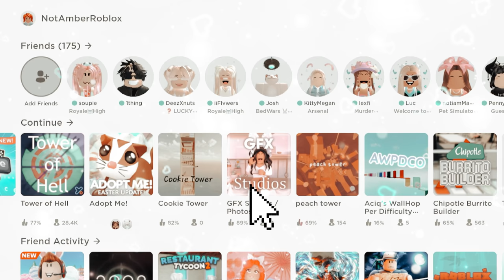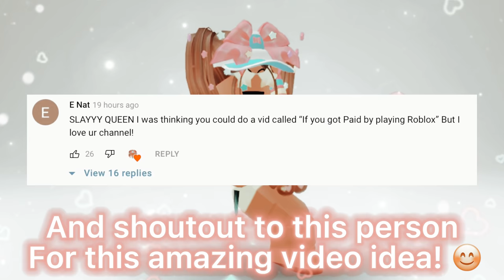POV: You Get PAID By Playing ROBLOX 😳🤑